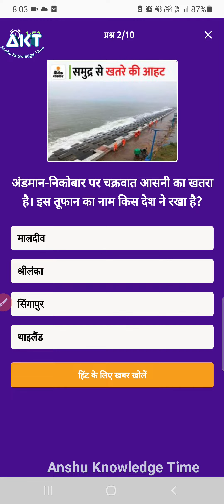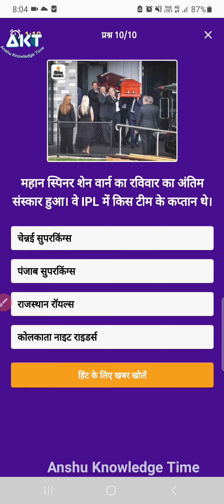dainik bhaskar quiz answers today 20 March 2022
दैनिक भास्कर के उत्तर
Dainik Bhaskar Quiz Answers
Dainik Bhaskar Answers
Danik Bhaskar App Answers